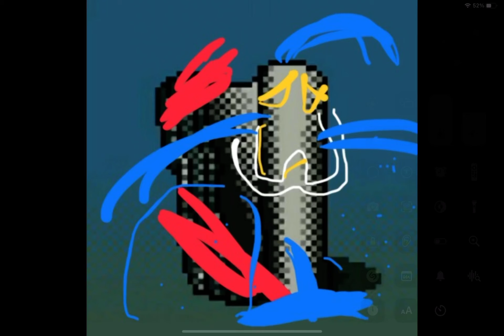It’s just a burning memory 10 (10/10)